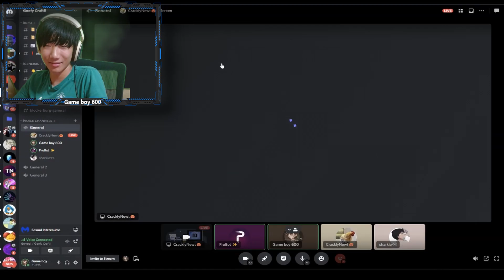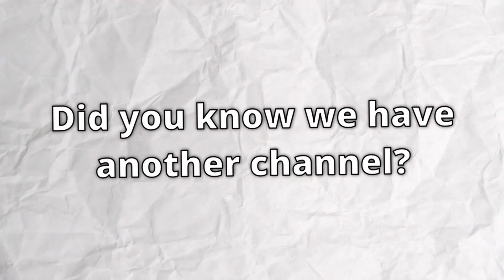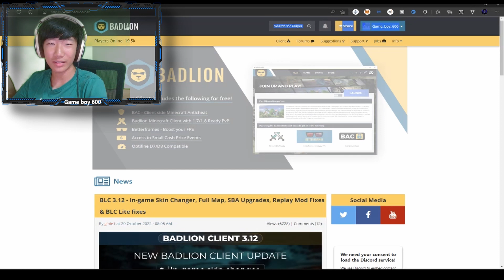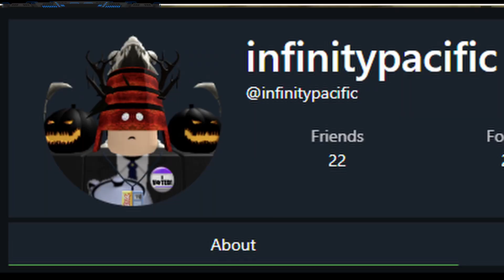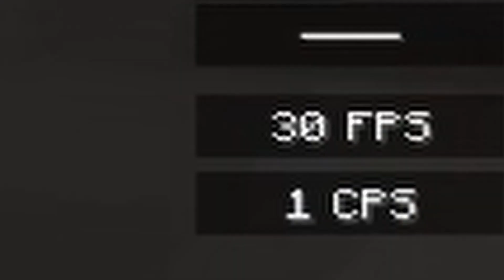Minecraft but i'm doing the default dance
Description: Minecraft Smp
Minecraft But It's Goofy Ahh...
Goofy Ahh Smp
⚠DONT CLICK!⚠
Questions, Comments, Concerns, Requests? Go take this survey!
Goofy Ahh Smp
► Socials!
LOL not like anyone is going to see this.
Not Minecraft, But Water Rises or Minecraft, But Lava Rises, or any other but challenge like that. This is a speed run / speed runner of Minecraft against a killer / assassin but it is Ninja and